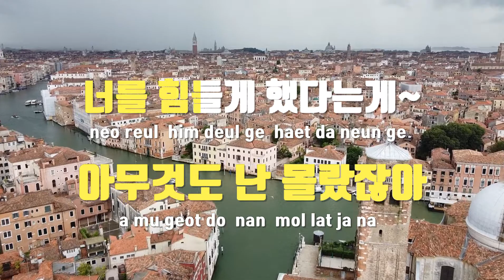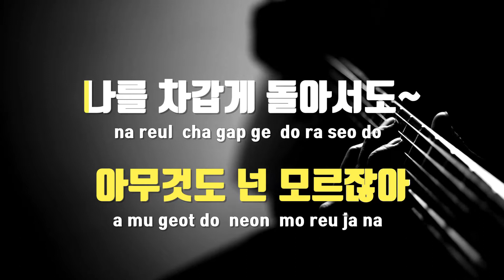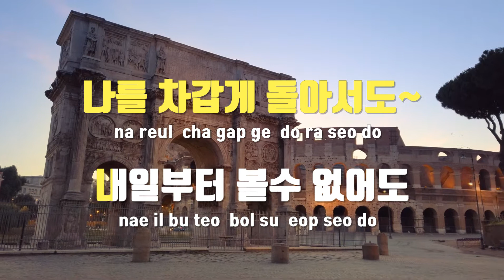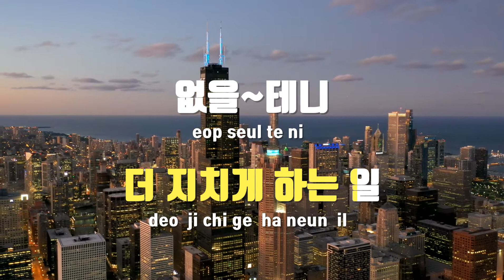[TJ노래방 / 멜로디제거] 해줄수없는일 - 박효신 / TJ Karaoke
해줄수없는일  --  박효신